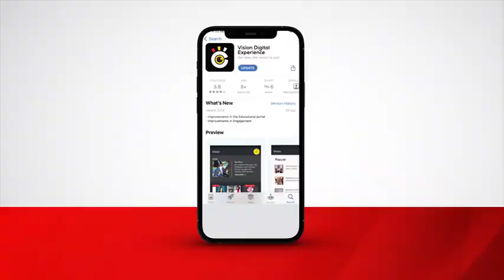Museveni explains Mao's appointment